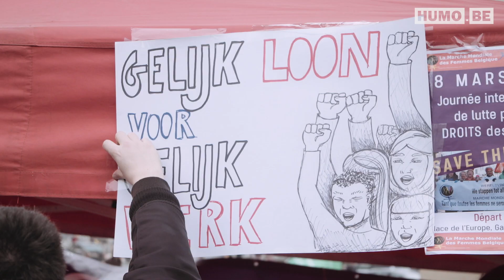Onze Vrouw op de Vrouwenmars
'Als vrouwen hun capaciteiten kunnen inzetten voor de samenleving, wordt iedereen daar beter van'

Afgelopen vrijdag vierden vrouwen wereldwijd 'Internationale Dag van de Vrouw'. Ook in Brussel werd een heuse Vrouwenmars georganiseerd, waar ook onze reporter present tekende. Hoe is het gesteld met gendergelijkheid in ons land? We stelden de vraag, en kregen een constructief antwoord.